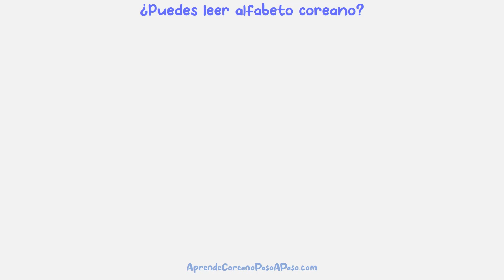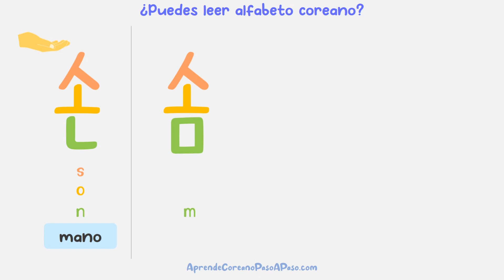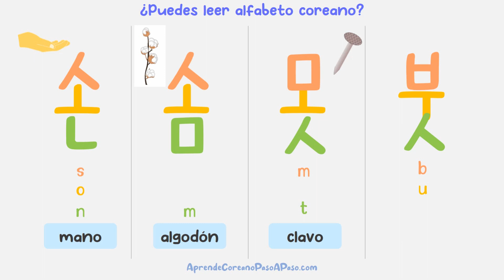Leer palabras en coreano clase 2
💕Sea miembro de mi canal para ayudarme y obtener algunas clases y materiales exclusivos.